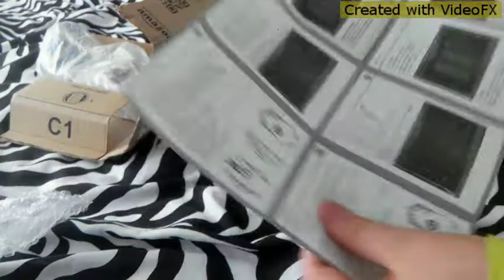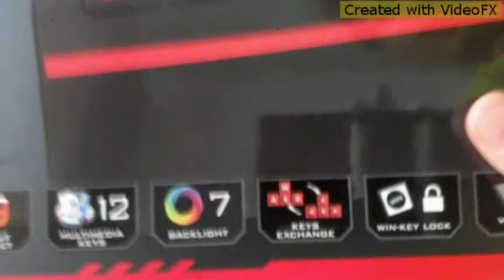Au venit cutiile!!! Unboxing